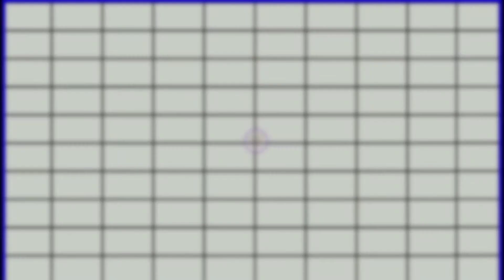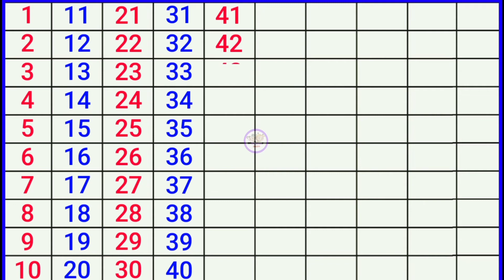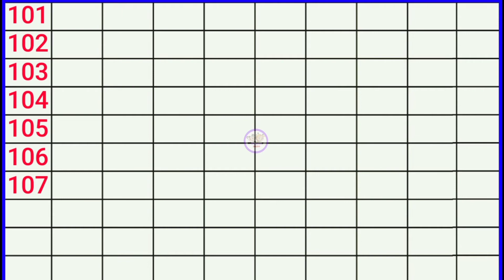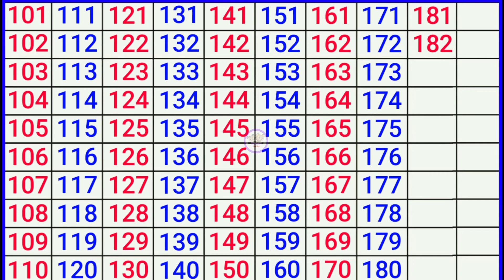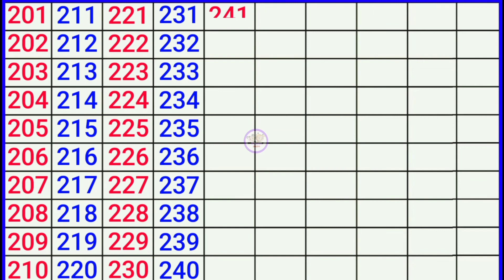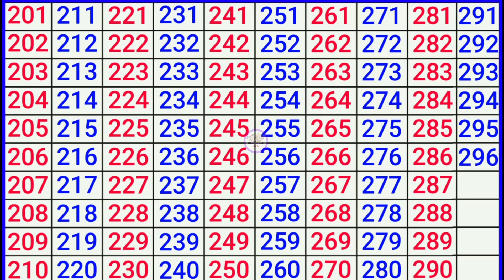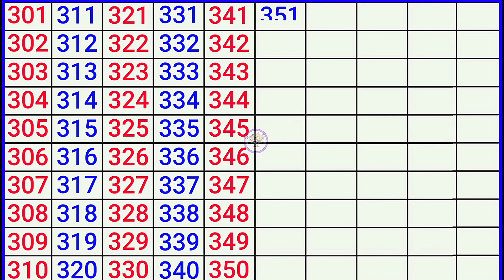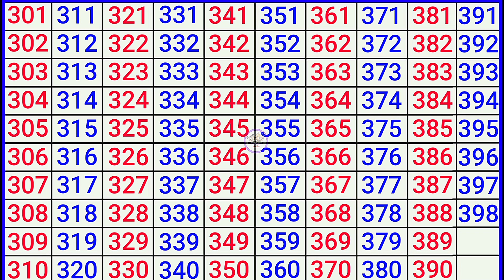Ginti video 1 se 400 tak hindi me. Ginti video.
Title - Ginti video 1 se lekar 400 tak.